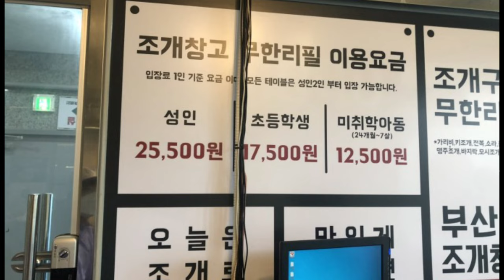부산조개창고 인민윤과함께하는life